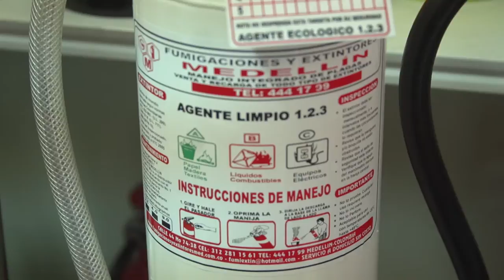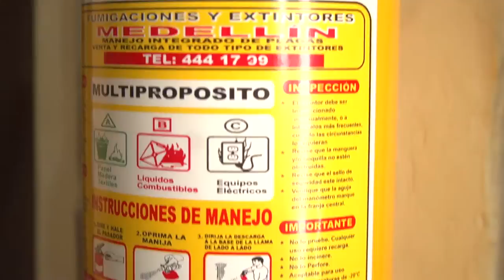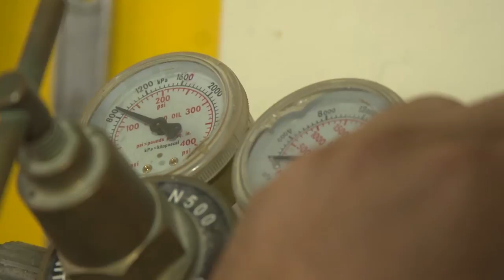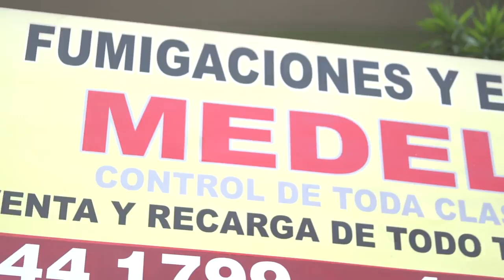Extintores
Si luego de utilizar un extintor piensa que hay que botarlo y comprar otro esta nota lo va a sacar de un grave error. Nuestro equipo de producción se fue a preguntar por ahí como se recarga un extintor y esto fue lo que trajo.